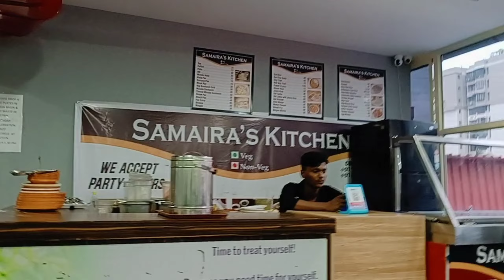Drop-in Brother To Airport During His First Time International Visit | Vlog By Kaif_Isab